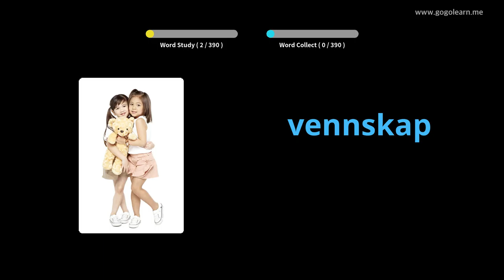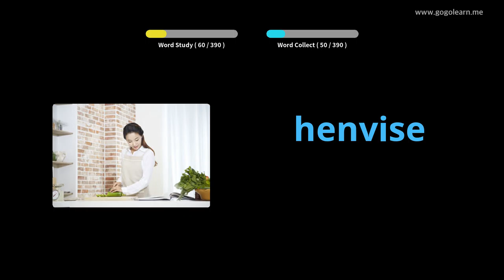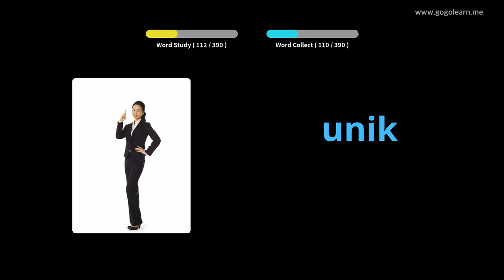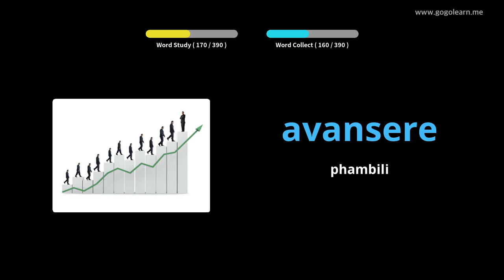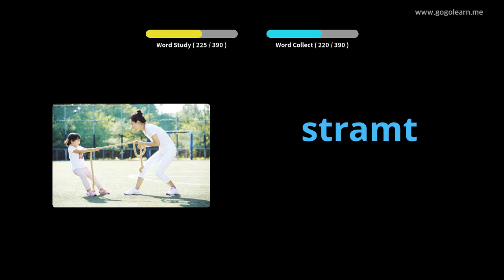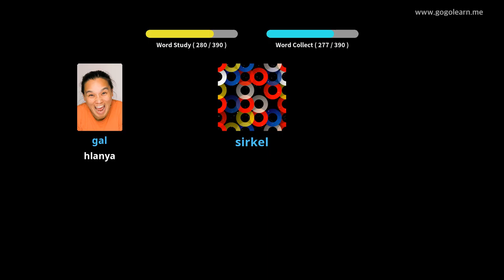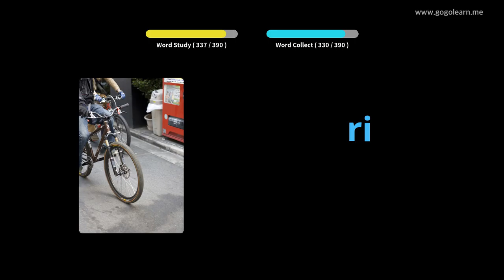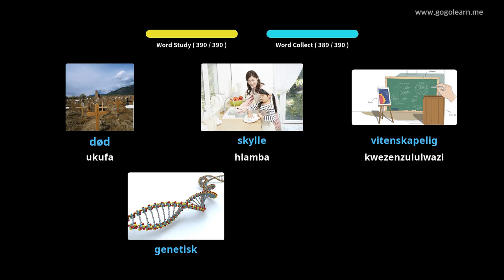Isikolo saseNorway Isigama seSekondari 3 | Golearn